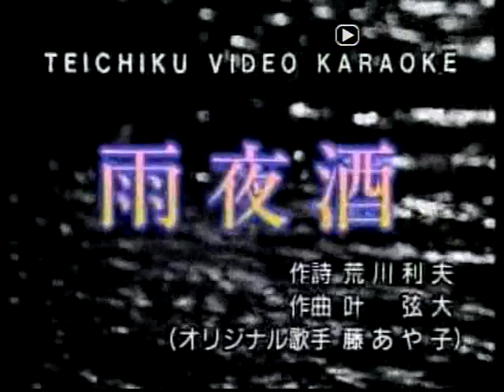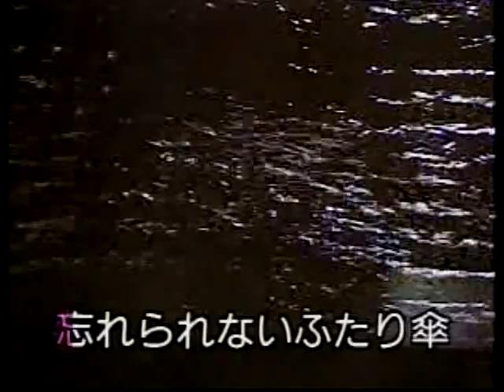雨夜酒 藤あや子 / by 能高川